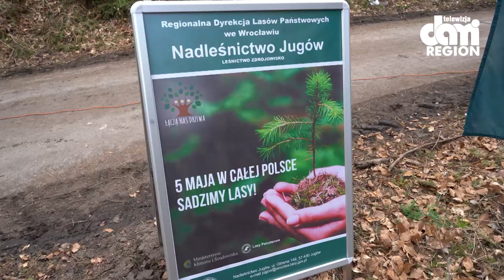30 arów lasu posadzone!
Drzewa połączyły ludzi w Jugowie.